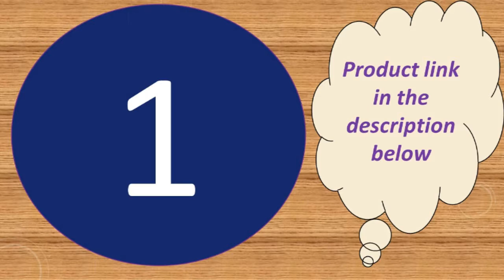Best smart smart wristband with bluetooth speaker under 30$ 2019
Today i will show You-  Best  smart smart wristband with bluetooth speaker under 30$   2019

1--Activity Fitness Tracker Electronics Wristband

4--Smart Bracelet Colors 3D dynamic Blood Pressure Heart Rate

MORVIDEO

Description:
Built-in 90mAh battery, working time about 7 days, standby time about 15 days
* IP68 waterproof and dustproof ( you can wear it to rain, wash hands and take a bath, but don't put it into hot water)
* Blood pressure and heart rate monitor
* Smart calls & messages reminder: Call, Twitter, Facebook, Wechat etc, all will be sent to wrist display and with vibration alert.
* A variety of sports patterns, APP operation view pedometer,calories,distance
* Support iOS 8.2 version above and Android 4.4 version above
* More function: Sleep monitor, Blood pressure / Heart rate monitor, Movement Monitor (steps,distance,calories), Pedometer, Message sync, Incoming call, Alarm clock,vibration
  Bracelet support language: Chinese (Simplified, Traditional), Japanese, English, French, German, Italian, Spanish, Russian, Portuguese, Polish, Malay
APP support language: Chinese (Simplified, Traditional), Japanese, English, French, German, Italian, Spanish, Russian, Portuguese, Korean, Malaysian